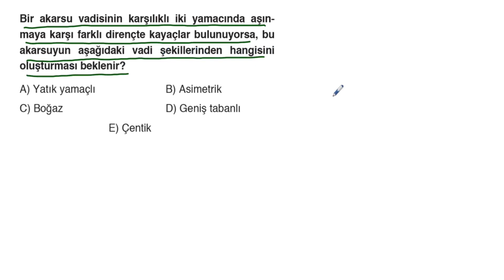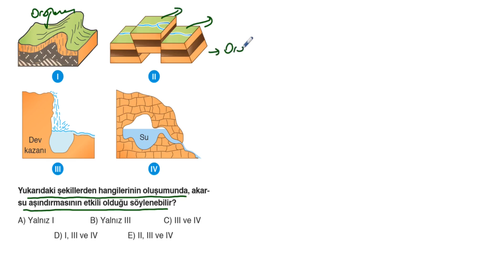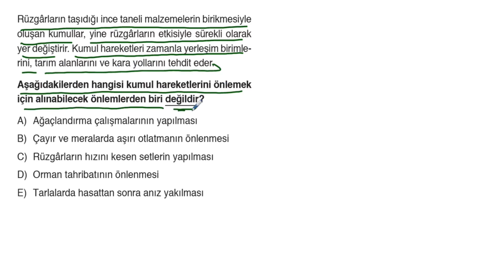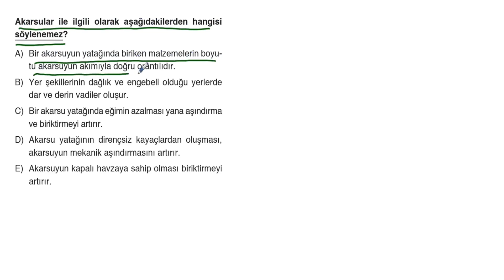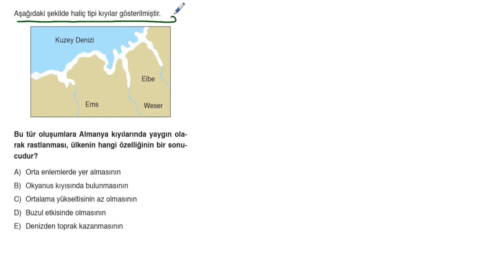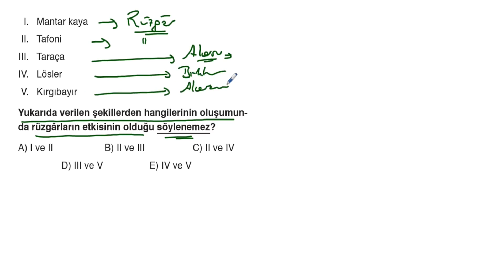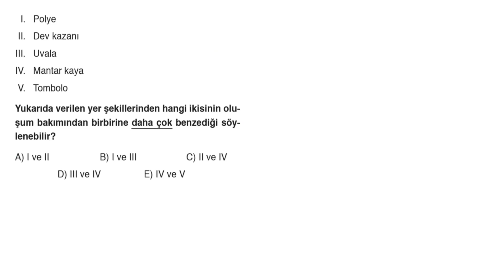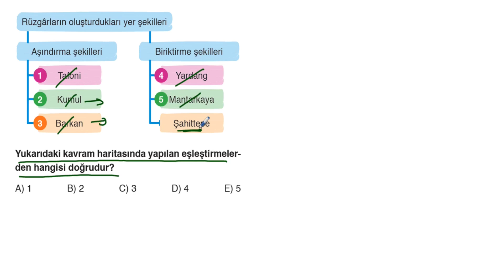POLİMAT YAYINLARI TYT COĞRAFYA SORU KİTABI SAYFA*138-139